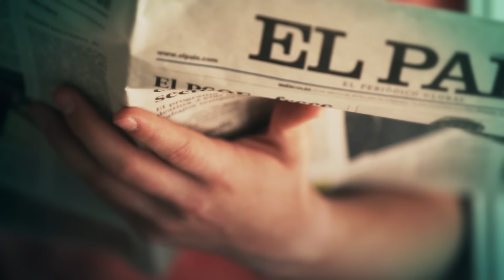Inspirados por Jovell. Carlos.